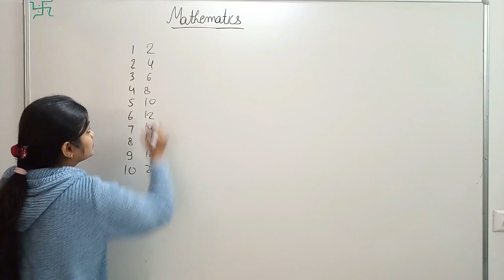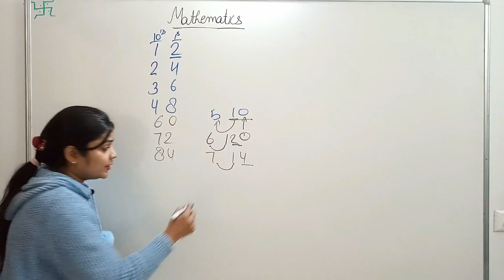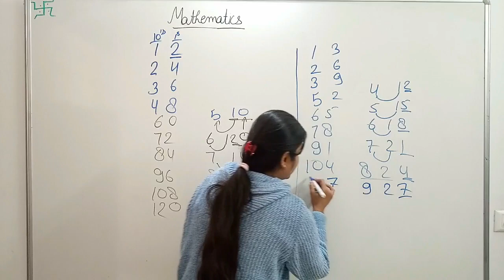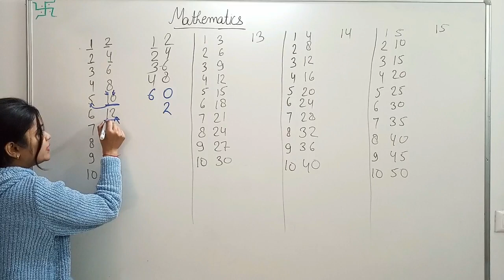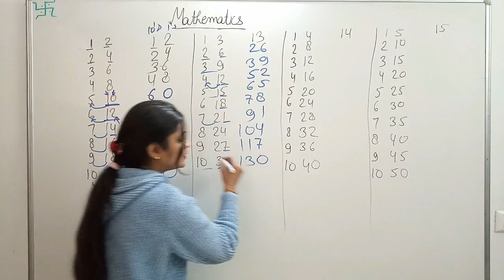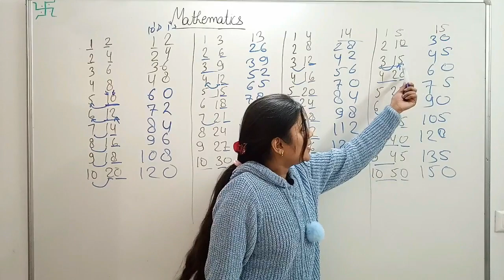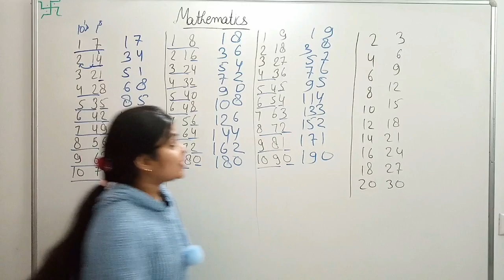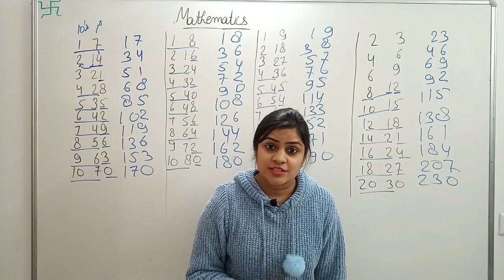Learn 2 to 100 tables | Table trick 2 to 100 | Table tricks in maths | Easiest way of table Learning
Table learning tricks in Maths Part- 1
We have 4 part of table learning trick of  2 to 1000.

Mic used for video shoot

Maths Reduced/Revised Syllabus Sample Paper link Class 12

All subjects Reduced/Revised Syllabus Sample Papers Class 12 Combo Set -